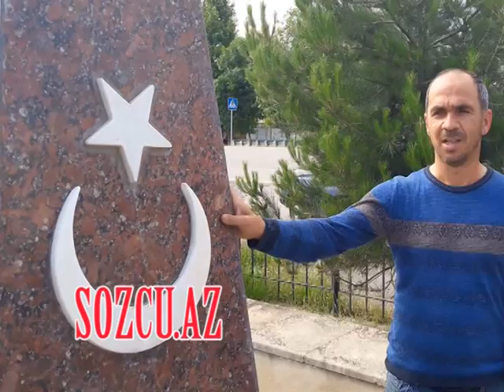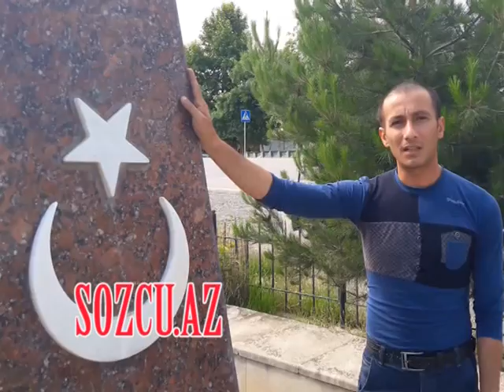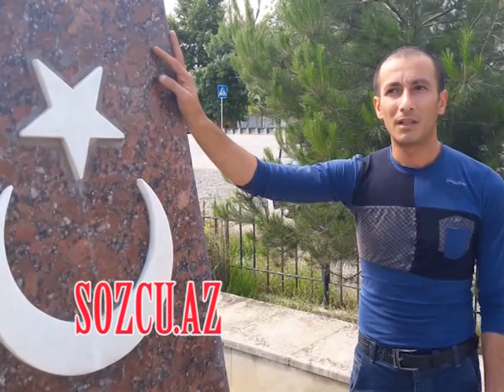28 May Respublika Günü münasibəti ilə Ağsu cümhuriyyətçiləri "Türk Şəhidliyi"ni ziyarət edib.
Azərbaycanın milli bayramı - 28 May Respublika Günü münasibəti ilə Ağsu rayonunda yaşayan ictimai fəallar  Azərbaycanın azadlığı uğrunda canlarından keçən "Türk şəhidliyi" abidəsini ziyarət ediblər.

Sozcu.az-ın xəbərinə görə, Ağsu cümhuriyyətçiləri Respublika Günü ilə bağlı Göyçay rayonuna səfər edərək,  Azərbaycanın ərazi bütövlüyü uğrunda canlarından keçən Türk şəhidlərinin məzarını ziyarət ediblər.

Tədbirə Azərbaycan və Türkiyə bayraqıları ilə qatılan Ağsulu gənclər çıxış edərək, şərqin ilk demokratik cümhuriyyəti olan AXC -nin yaranma tarixindən danışıb, cümhuriyyətimizin banisi Məmmədəmin Rəsulzadənin və silahdaşlarının ruhlarına dualar oxuyublar.